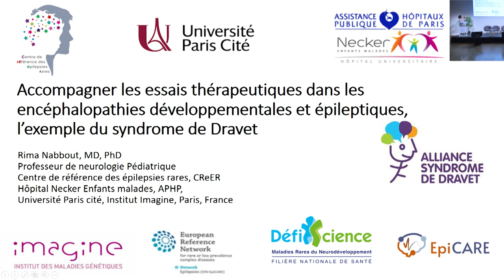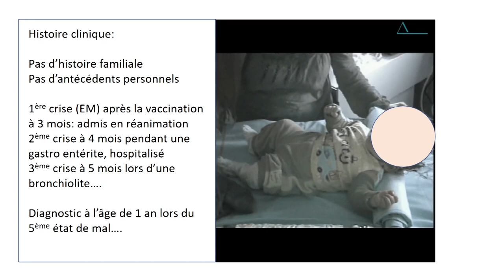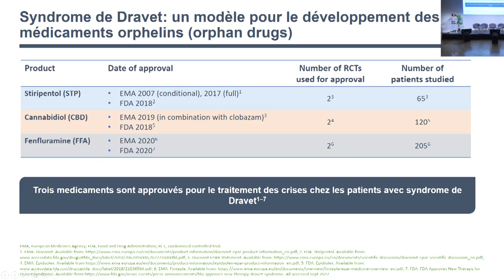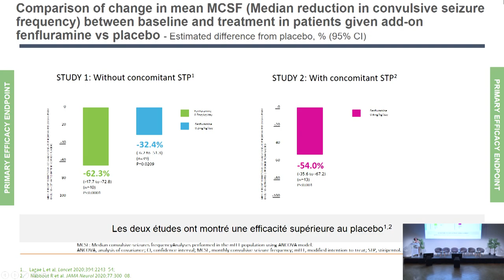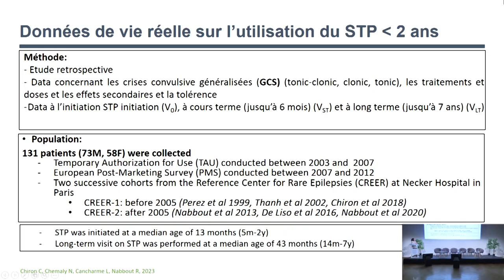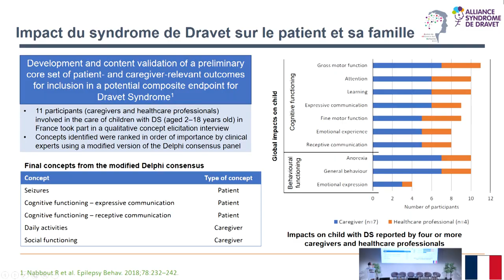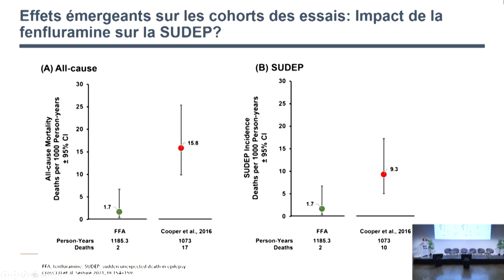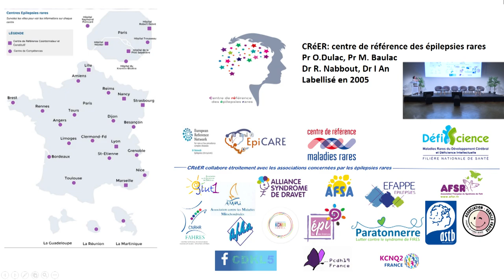"Accompagner les essais thérapeutiques, syndrome de Dravet" - Journées Recherche DéfiScience 2023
Thème 02 - Essais thérapeutiques dans les TND et perspectives
Intervention F - Rima Nabbout, "Accompagner les essais thérapeutiques, l'exemple du syndrome de Dravet"